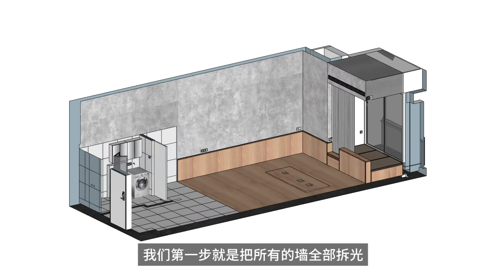Hangzhou, the couple bought 40 square meters break room, hollowed out floor building houses the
Fan Jiujiang and Zhai Zhai is an architect living in Hangzhou, husband and wife, by the end of 2017, bought the Xixi Wetland next to a narrow 40 square meters of second-hand housing, ready to transform yourself. They shatter all the walls, in the middle of the house to take up a "mountain", just shabby little housing reform resulted in a small duplex, sleeping on the second floor of the "cave" inside. After the kitchen is cleverly redirected,
Table 5 meters wide, but also put down double-door 範久江和翟翟是一對生活在杭州的建築師小夫妻，2017年底，兩人買下了西溪濕地旁一套狹窄的40平米二手房，準備自己動手改造。他們砸掉所有的牆，在房子中間搭了一座“山”，硬是把破舊的小房改造成了一棟小複式，睡覺就在二層的“山洞”裡。廚房被巧妙地改向之後，
檯面有5米寬，還能放下雙開門